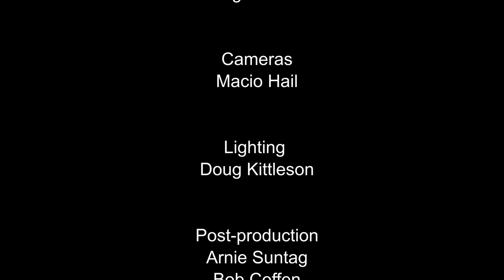"The Great Divide" by Pastor Alvin Schnell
Pastor Schnell talked about baptism.  About all the small details of how it relates it to the Bible.